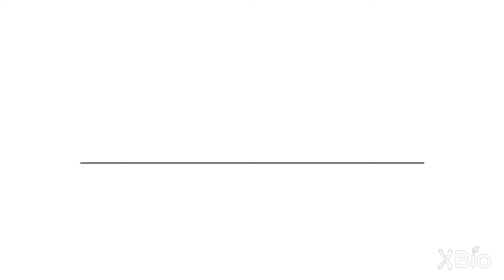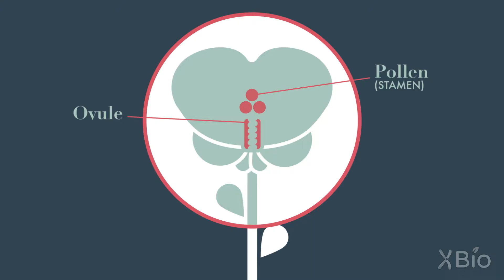The Story of Mendel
Shirley Tilghman describes how Gregor Mendel, a monk in an abbey, decided to study peas to understand heredity and what made him a great scientist.  For more information on Mendel's experiments, see Shirley TIlghman's Narrative on Inheritance in The Explorer’s Guide to Biology